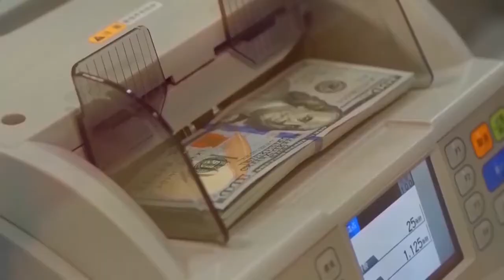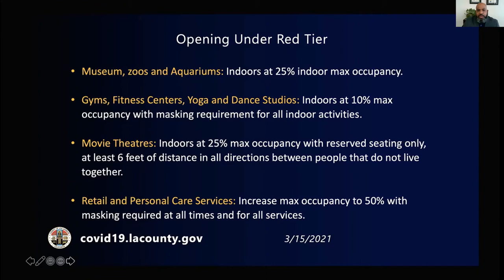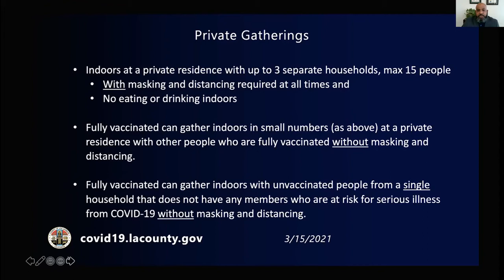魅力新闻：四名知情人士指出，拜登总统即将宣布1993年迄今最大规模的联邦增税政策。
据彭博新闻社3月15日的报道，四名知情人士指出，拜登总统即将宣布1993年迄今最大规模的联邦增税政策。
莫德纳药厂16日宣布，采用mRNA技术生产的儿童版新冠疫苗，已有第一批临床试验志愿者接种。
加州少数族裔媒体服务机构3月15日携手洛杉矶县政府、卫生部门及医疗机构就洛县进一步安全重启召开会议，向民众解析各行业重开标准及疫苗接种情况。